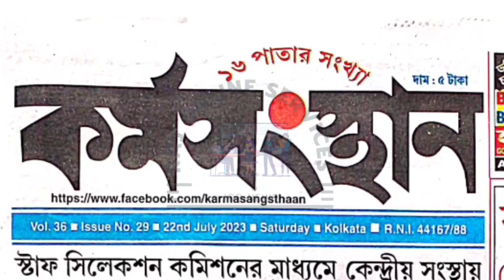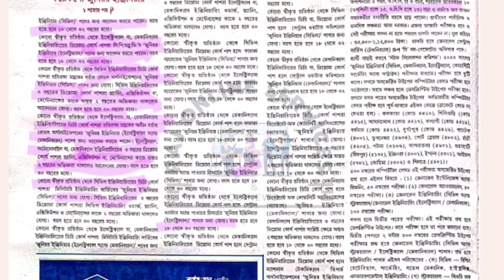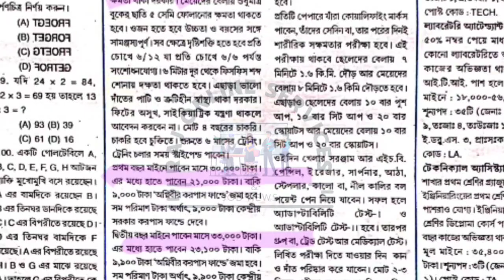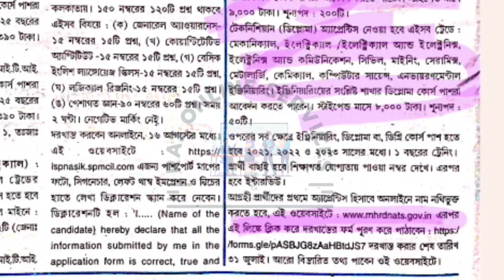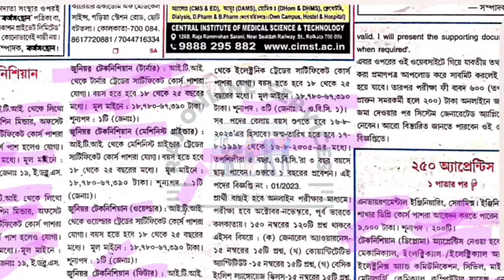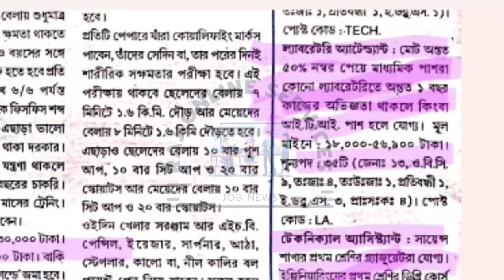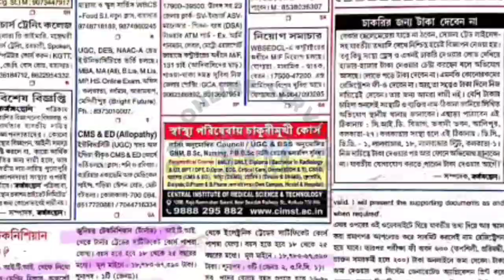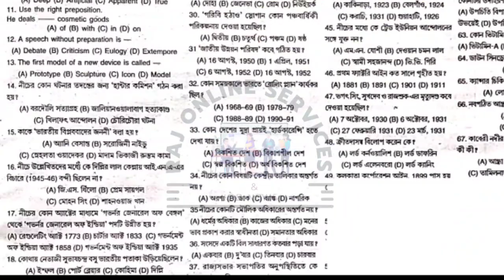Karmasangsthan Paper Today, Karmasangsthan Paper This Week, 22nd June 2023 Karmasangsthan Paper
Karmasangsthan Paper Today, Karmasangsthan Paper This Week, 22nd July 2023 Karmasangsthan Paper

Description
Hello friends,
                 Rajkumar Senapati